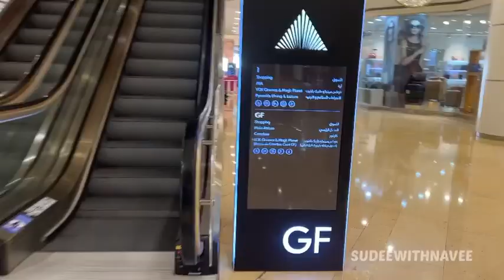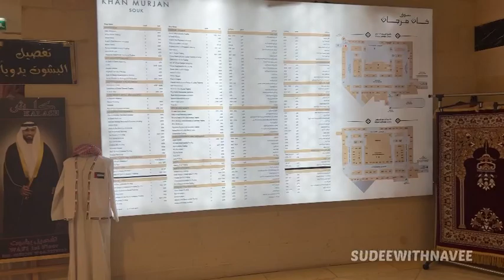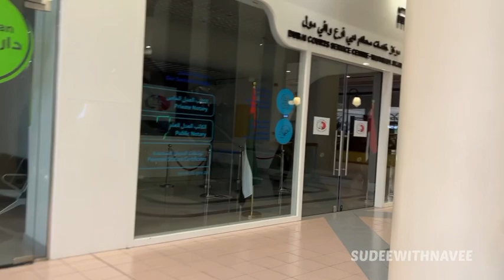Wafi mall | Dubai